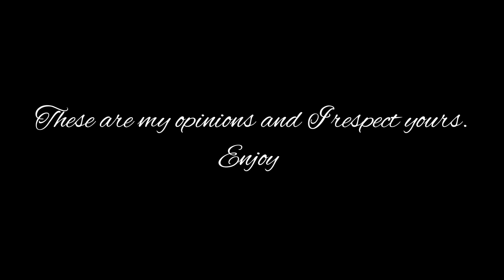My Ranking For Aikatsu Series Gothic Songs!